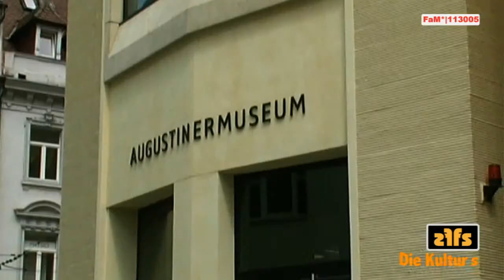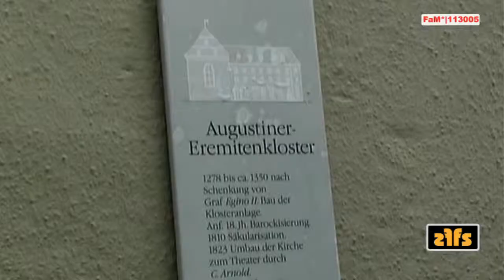FaM*|113005 Kulturbürgermeister U. von Kirchbach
In der Reihe "Aus dem Rathaus" aus Freiburg im Breisgau berichtet der Kulturbürgermeister Ulrich von Kirchbach aus seinem Bereich.